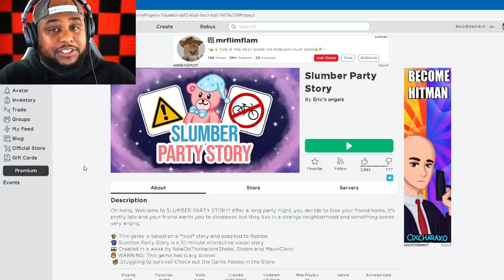ROBLOX SLUMBER PARTY STORY..